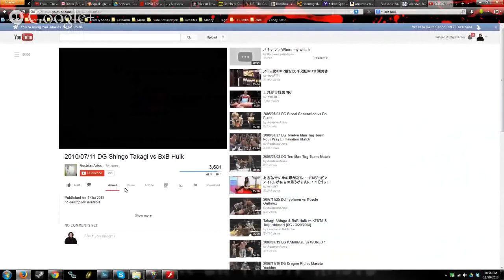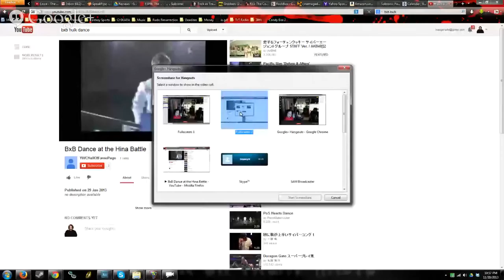Trick or Treat Radio Episode 69 - Four Loco Mongoloids of Tai Chi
This Episode gets a little crazy, or maybe loco. Four Loco to be exact. Along with super villain supreme, Sir Isaac in studio, we review Keanu Reeves' directorial debut, Man of Tai Chi. We also take some time to talk with MonsterZero about his sexuality, we do a double tap segment and talk about the stuff we've been digging and we almost forget to play voicemails. Strap on your spiritual seatbelts, grab a can of Four Loco, get some Italian Meatballs to put in your mouth and buckle up for Episode 69.

Topics discussed: Man of Tai Chi, Starblazers, Four Loco, Hashimoto, Ryan Gosling, Giovanni Lombardo Radice, Raid: Redemption, The Matrix, Ip Man, Keanu Reeves, Tiger Chen, This is the End, Bloodsport, The Purge, the travel industry, Batman '66, Grabbers, The Visitor, wire work in films, Vibe, Italian Horror, Opeth, Douglas Adam's Dirk Gently's Holistic Detective Agency, Deltron 3030: Event II, Sherlock, taking one for the team, BxB Hulk, The Greenskeepers, Afterlife with Archie, Operation: Smoking is for Pussies continues, Angela Bettis, trying to hook MonsterZero up with an Italian Horror legend, Mongoloids, another Flynn's story, Charlie Hunnam's ass, Rue Morgue Magazine, Archer, Talk Without Rhythm, Frank Herbert's Dune, Joe Camel and Role Playing.